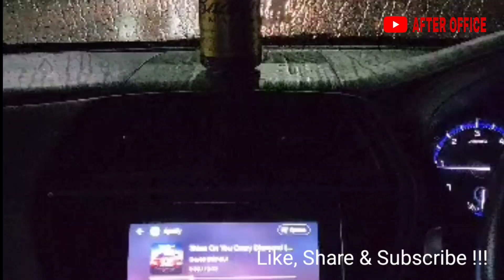Car Rally of Arunachal 2023🤟 | Federation of Motor Sports Clubs of India (FMSCI)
The Rally of Arunachal 2023, organized by the Motorsports Club of Arunachal in association with the Federation of Motor Sports Clubs of India (FMSCI), concluded with great success. Held from June 13th to June 16th, this prestigious event showcased the remarkable skills of India’s top rally drivers and celebrated the breathtaking landscapes of Arunachal Pradesh. The event was organized by the Directorate of Youth Affairs Govt. of Arunachal, headed by Lhakpa Tsering, President of the Motorsports Club of Arunachal.

The Rally of Arunachal 2023 was the second round of the highly anticipated Blueband FMSCI Indian National Rally Championship. It attracted a massive field of 51 entries, making it the largest rally event in the North-East region. Rally enthusiasts from all over the country gathered in Itanagar to witness the impressive display of driving skills and experience the adrenaline-fueled atmosphere.